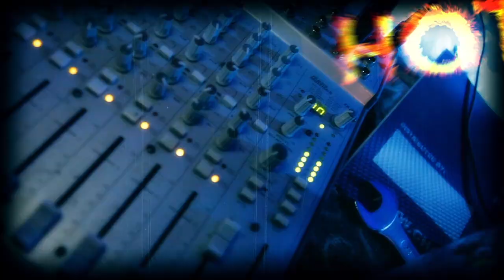HOT - Hiper Otrzęsiny Trójmiasta 2011 - Relacja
HOT 2011
Największa studencka impreza klubowa na Wybrzeżu
10000 studentów, 26 klubów, 1 bilet

Teksty przewijane na dolnym pasku w trakcie filmu:

Kluby:

Sopot: Atelier, Dream Club, Organica, Copacabana, Backstage, Kongo Bar, Soho, Zła Kobieta, Czekolada, Cream, Ego, Papryka, Błękitny Pudel

Gdańsk: Blaszany Bębenek, Cafe Absinthe, Cafe Szafa, Parlament, Dobry Dźwięk, Elita, Flisak'76, Nowa Republika, La Dolce Vita, Miasto Aniołów, Rock Cafe, Que Pasa, Terminal

Organizator: Zrzeszenie Studentów Polskich w Trójmieście

HOT 2011
10000 studentów, 25 klubów, 1 bilet

specjalne podziękowania dla klubów biorących udział w projekcie:
Atelier
Dream Club
Organica
Copacabana
Backstage
Kongo Bar
Soho
Zła Kobieta
Czekolada
Cream
Ego
Papryka
Błękitny Pudel
Blaszany Bębenek
Cafe Absinthe
Cafe Szafa
Parlament
Dobry Dźwięk
Elita
Flisak'76
Nowa Republika
La Dolce Vita
Miasto Aniołów
Rock Cafe
Que Pasa
Terminal

Patroni medialni:
Radio Eska
Gazeta Wyborcza
Trojmiasto.pl
dlastudenta.pl
MaturaToBzdura.TV

Ekipa organizacyjna:
Alicja Bekier
Agnieszka Klimek
Agnieszka Sela
Agnieszka Zapotoczna
Andżelika Kosińska
Ania Jurkiewicz
Ania Krzyżanowska
Ania Sorojć
Asia Smętek
Bartosz Kaszubowski
Beata Tomkowicz
Dominik Sójka
Emila Rybak
Emila Wróblewska
Ewa Kowalska
Grzegorz Galiński
Jakub Szczepkowski
Justyna Kruszewska
Karol Mocarski
Kasia Grochowiecka
Kasia Kłos
Karina Rompa
Konrad Zawisza
Krzysztof Czapiewski
Krzysztof Siedlaczek
Maciek Magdzierz
Maciek Szajna
Magda Gaca
Marek Jasik
Marek Krauze
Marta Sikora
Michał Marchliński
Michał Rybak
Monika Pstrąg
Natalia Szymczyk
Ola Jasińska
Rafał Stefanowicz
Tomek Wroniecki
Weronika Pilarska

Reporterzy:
Michał Nitkowski
Łukasz Strenk
Mateusz Klejman

Realizacja materiału i produkcja:
Mateusz Klejman - LAZNIAK.COM
Michał Rybak

Akcja rekrutacyjna trwa - Wkręć się!
Podobała ci się impreza, chcesz organizować następne, przyłącz się do nas.